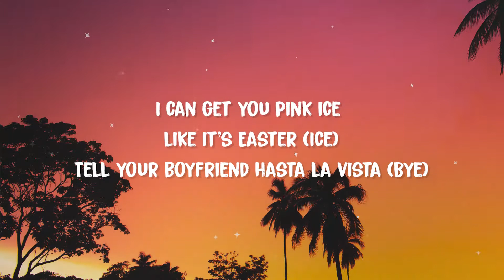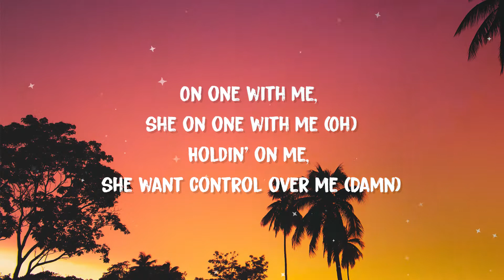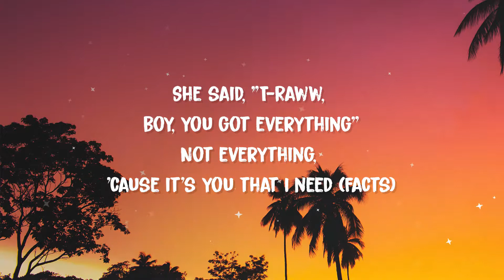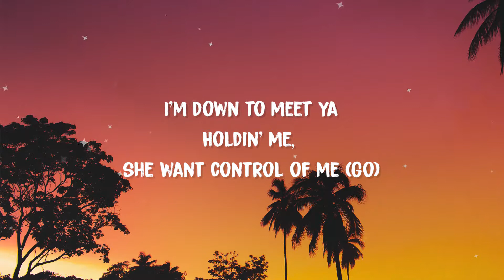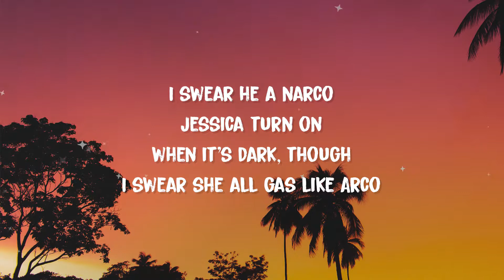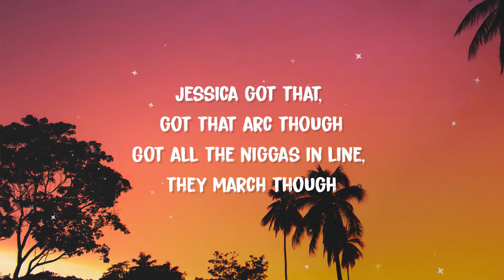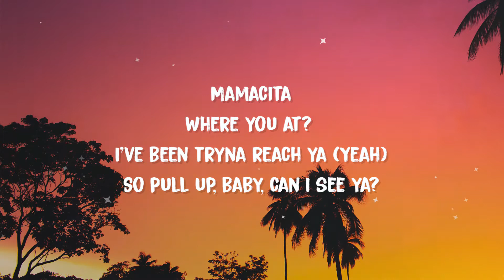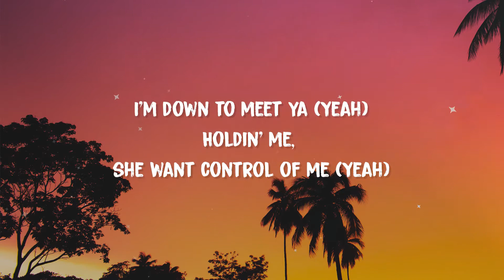Tyga, YG, Santana - Mamacita (Lyrics)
[Intro]
Ayy, Rvssian

[Chorus: Tyga]
Mamacita
Where you at? I've been tryna reach ya
So pull up, baby, can I see ya? (Yeah)
I'm down to meet ya (Ayy)
Holdin' me, she want control of me
Mamacita (Yeah)
Where you at? I've been tryna reach ya (Pull up)
I'm down to meet ya (Yeah)
Holdin' me, she want control of me (Ayy)

Mamacita (What's up?)
We could bang, we could blow the speakers (Yeah)
You could be my piece of Nice, ah (Go)
Señorita (Go), black Selena (Go), miss Anitta (Ayy)
I can get you pink ice like it's Easter (Ice)
Tell your boyfriend hasta la vista (Bye)
You can take a pic' at the Mona Lisa
And I like a big butt like, "Go, Onika"
Me and YG, that's the only feature (Yeah)
And she suck a nigga up when I say, "Eureka" (Ah)
We hit Cipriani's then Socialista (Yep)
You can get wifey'd up for the weekend (You can)
On one with me, she on one with me (Oh)
Holdin' on me, she want control over me (Damn)
She said, "T-Raww, boy, you got everything"
Not everything, 'cause it's you that I need (Facts)

[Chorus: Tyga]
Mamacita
Where you at? I've been tryna reach ya (Yeah)
So pull up, baby, can I see ya?
I'm down to meet ya
Holdin' me, she want control of me (Go)
Mamacita

Chupa mi pito, pinche cabrón
While I sip Don Julio, no Patrón
She bad in real life with no makeup on (Arriba)
Fashion Nova jeans, I can see the thong
My lil' ese, he from the Trece ([?][1:44])
He keep a 40 Glock and a nueve
Twenty minutes to Vegas, that's what the jet said (Ándele, ándele, ándele)
And now I'm on it with a bitch that's sexy
Me, my bitch, and a brother Carlos (Arriba)
I swear he a narco
Jessica turn on when it's dark, though
I swear she all gas like Arco
Jessica got that, got that arc though
Got all the niggas in line, they march though
Jessica safe, art though
Jessica fuck with her ass up arched, though

[Chorus: Tyga]
Mamacita
Mamacita
Holdin' me, she want control of me (Yeah)

[Chorus: Tyga]
Mamacita